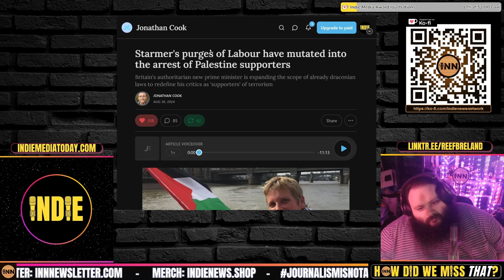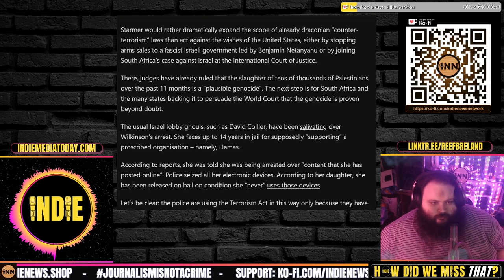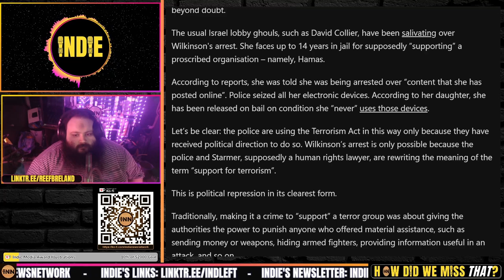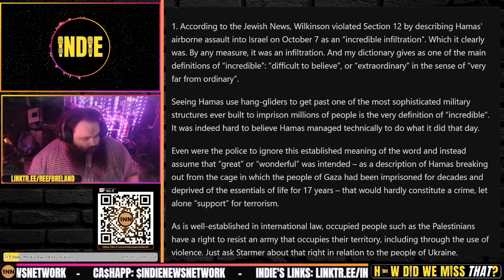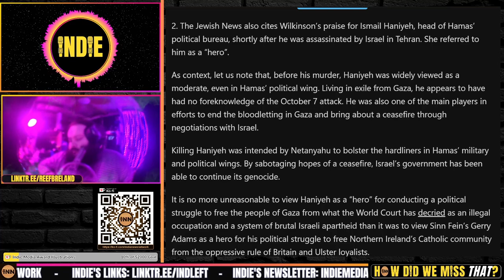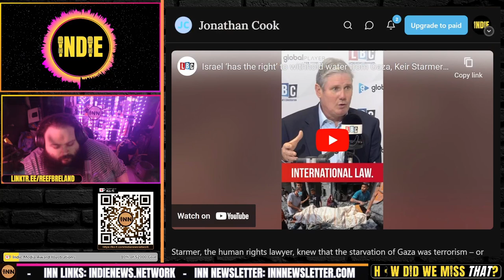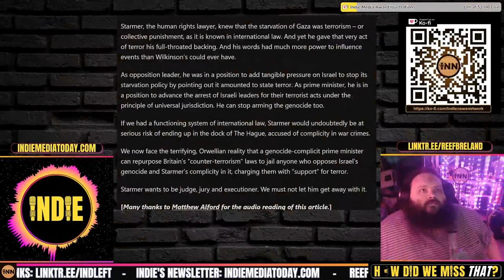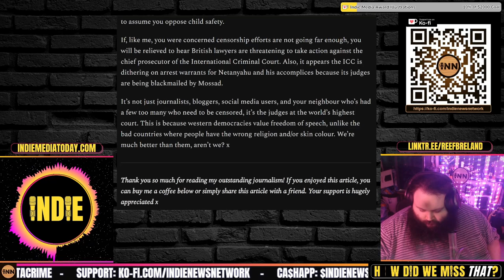Journalism & Activism Criminalized in Britain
Starmer's purges of Labour have mutated into the arrest of Palestine supporters: Jonathan K Cook
Counter-terrorism police focus on the real enemy: journalists with the wrong opinions: Laura K, Normal Island News

Credits:
⭐ Thumbnails & Outro: Bigmadcrab & Indie Left
⭐ Intro: Joe @STFUshitlib3 & Indie Left
⭐ Outro Music: Redpilled by Jesse Jett & The Awakening by Patrick Patrikios